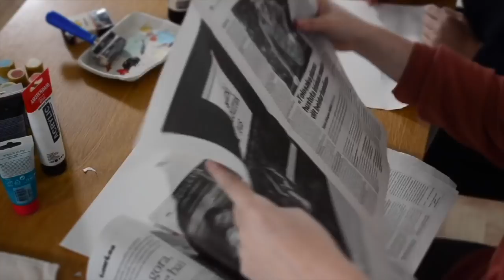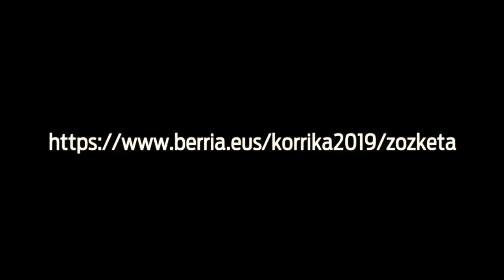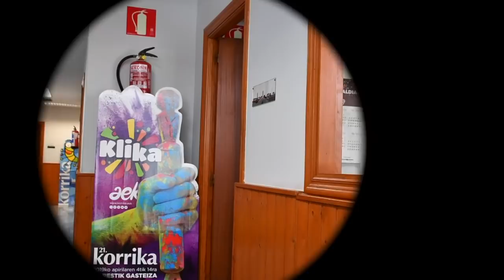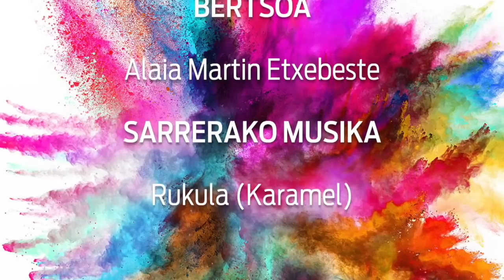Korriklika 2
| Erriberan eta Nafarroako hegoaldean izan da gaur Korrika. Garikoitz Goikoetxea BERRIAko berriemaile bereziak Erriberako euskararen egoera aztertu du Mikel Arregi Euskarabideako zuzendariarekin eta Alizia Iribarren Erriberako AEKko arduradunekin. Ibai Sueskun Errigorako kideak Errigora proiektuaren berri eman du.
Bestalde, Txakur Gorria sormen taldeak ilustrazio bat sortu du Korrikako furgoneta ardatz hartuta. Ramoni eta Loitzune Korrikarako arropa egokia erostera joan dira eta Alaia Martin Etxebesteren bertsoak eguneko irudi ederrenak lagundu ditu.